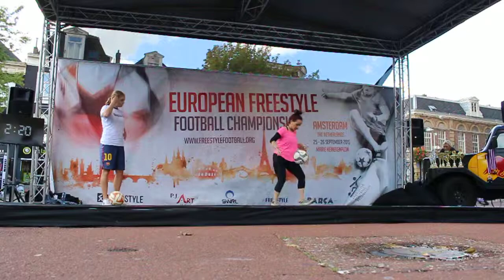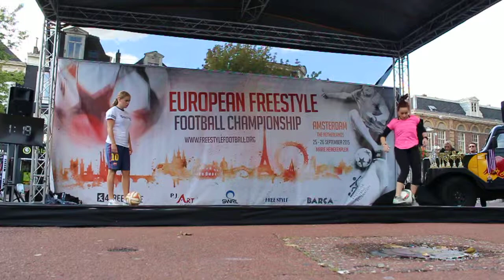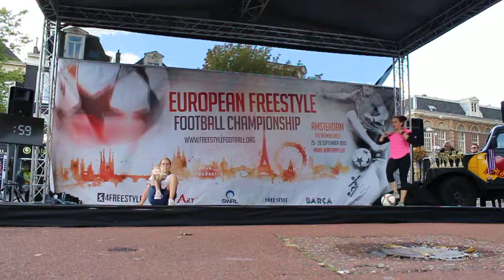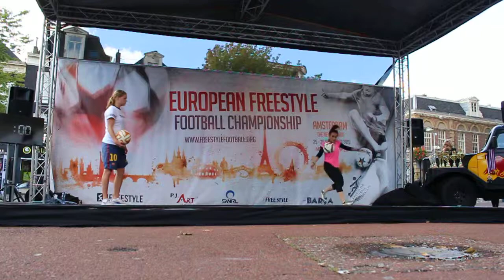2015 EFFC Qualification Jasmin vs Laura